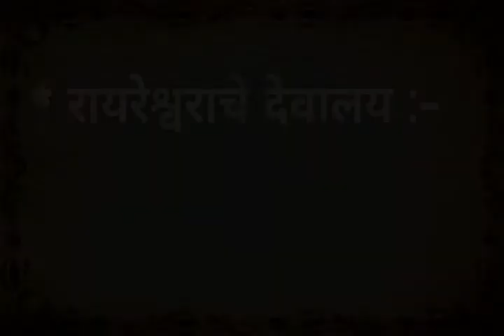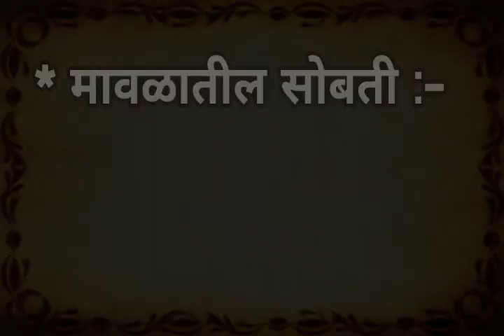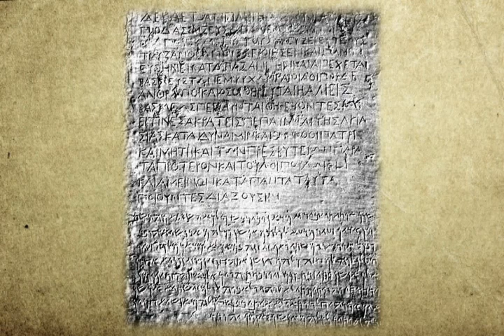स्वराज्यस्थापनेची प्रतिज्ञा ॥ इतिहास पाठ ६ इयत्ता ४ थी ॥ शिवछत्रपति ॥ 4th Standard History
वीडियो आवडल्यास लाइक करा व आपल्या मित्रांसोबत हा वीडियो शेयर करा.

शिवरायांचे शिक्षण :- चारही बाजूंनी युद्धाचे व भीतीचे वातावरण असतानाही अशा प्रतिकुल परिस्थितीत शिवरायांनी शिक्षण घेतले. तसेच ते वयाच्या 10 ते 12 व्या वर्षापर्यंत युद्धनीति व सर्व कलेत पारंगत झाले. त्यांनी लहानपणापासूनच स्वराज्याचे स्वप्न पाहिले, त्यासाठी योग्य नियोजन करून आणी कठिन परिश्रम घेऊन आपले स्वप्न सत्यात उतरवले.

मित्रांनो, या पुढेही तुम्हाला आमच्या चैनल वर अशाप्रकारची शैक्षणिक माहिती मिळत राहणार.

धन्यवाद.